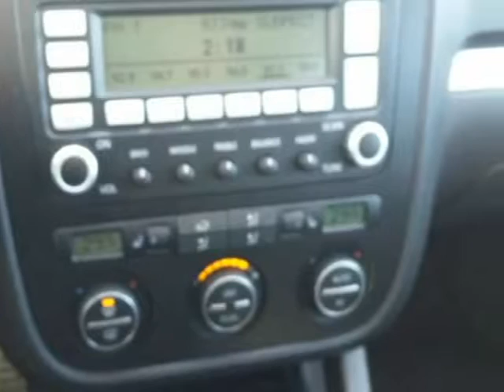2008 VOLKS GLI , SEDAN , 6 VIT , CUIR , TOIT , MAGS , 2.0 LIT (Sainte-Anne-des-Lacs, Quebec)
Laporte Automobiles
128 QC-117
Sainte-Anne-des-Lacs